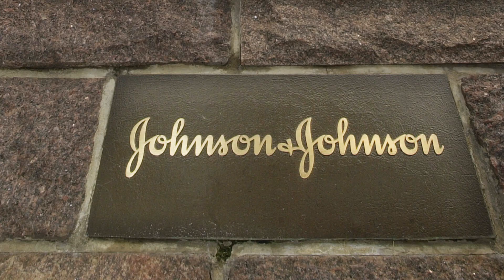Drug Co. Developing Coronavirus Vaccine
It's investing more than $1 billion into coronavirus vaccine research with HHS and hopes to distribute more than 1 billion doses worldwide.